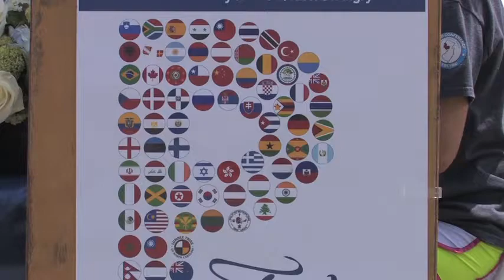pingry bbq 5:17:15 wednesday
At The Pingry School, on May 17, 2005, over 90 different countries were celebrated at a special food and cultural event.